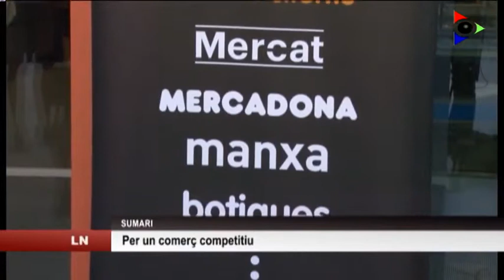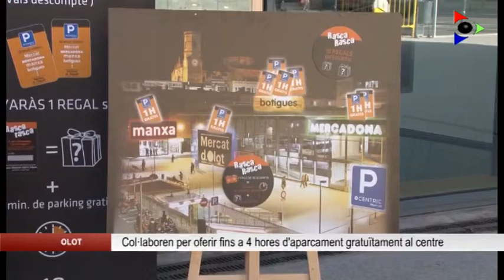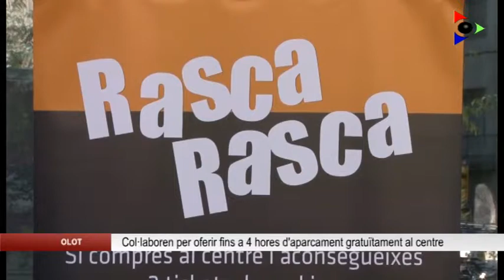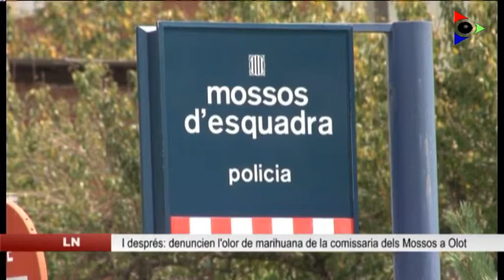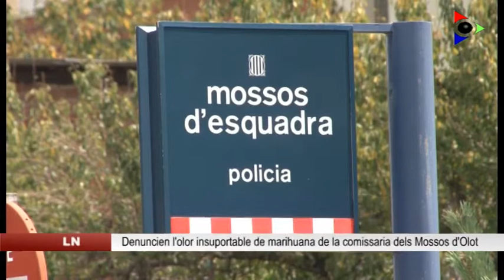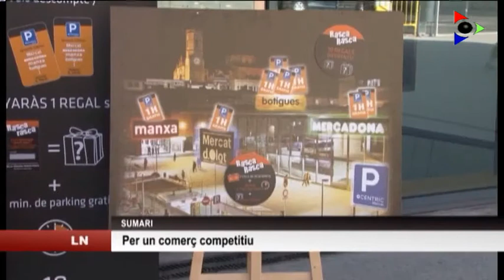Les Notícies. Dimecres, 2 setembre 2015.